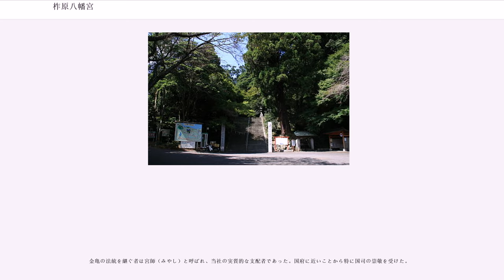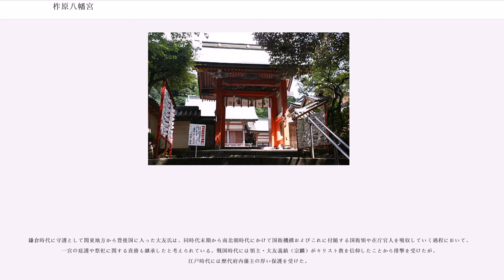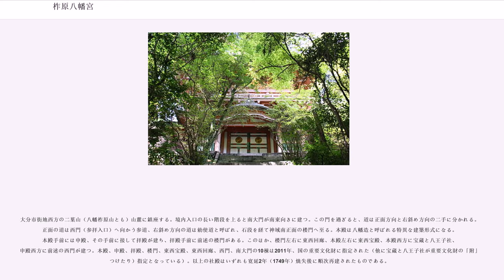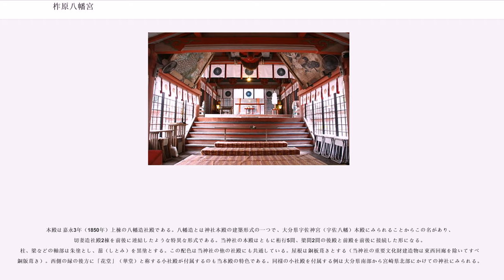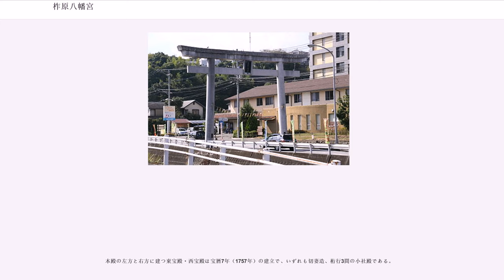柞原八幡宮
柞原八幡宮（ゆすはらはちまんぐう）は、大分県大分市にある神社。豊後国一宮。旧社格は国幣小社で、現在は神社本庁の別表神社。

「いすはら」・「ゆすばる」とも読み、由原八幡宮とも表記する。

鎌倉時代に書かれた社伝には、創建の由来が以下のように記されている。
上記の内容の全てが史実であるかどうかはわからないが、当社が宇佐八幡の豊後国における分祀であるのは間違いなく、宇佐八幡の別宮の一つとして崇敬を受けた。長徳4年（998年）からは宇佐八幡と同様に33年ごとの社殿の造営（式年遷宮）が行われるようになった。

金亀の法統を継ぐ者は宮師（みやし）と呼ばれ、当社の実質的な支配者であった。国府に近いことから特に国司の崇敬を受けた。

中世以降は大友氏ほか歴代の領主の崇敬を受けた。また、豊後国一宮を称するようになり、それ以前から一宮を称していた西寒多神社との間で近世まで論争があった。当社を一宮と称した最初のものは、嘉応3年（1171年）3月の『宮師僧定清（じょうせい）解』にある、「右、大菩薩は、是れ日本鎮守、百王守護の神霊なり、（中略）豊州の中心に垂迹して、当国の一の宮となる」というものである。また、久安元年（1145年）に作成された『宮師僧院清解』という解もその内容が『宮師僧定清解』にほぼ同一の内容であることから、一宮である柞原八幡宮から出された文書であるとみられる。久安年間には当時の国守である源季兼が国衙改革を行ったことが知られており、柞原八幡宮が一宮になったのもこの時期と推定する説もある。

鎌倉時代に守護として関東地方から豊後国に入った大友氏は、同時代末期から南北朝時代にかけて国衙機構およびこれに付随する国衙領や在庁官人を吸収していく過程において、一宮の庇護や祭祀に関する責務も継承したと考えられている。戦国時代には領主・大友義鎮（宗麟）がキリスト教を信仰したことから排撃を受けたが、江戸時代には歴代府内藩主の厚い保護を受けた。

「柞原」の表記が登場したのは、明治になってからとされ、それ以前は由原宮・八幡由原宮・賀来社などと呼ばれていた。

大分市街地西方の二葉山（八幡柞原山とも）山麓に鎮座する。境内入口の長い階段を上ると南大門が南東向きに建つ。この門を過ぎると、道は正面方向と右斜め方向の二手に分かれる。正面の道は西門（参拝入口）へ向かう参道、右斜め方向の道は勅使道と呼ばれ、石段を経て神域南正面の楼門へ至る。本殿は八幡造と呼ばれる特異な建築形式になる。本殿手前には申殿、その手前に接して拝殿が建ち、拝殿手前に前述の楼門がある。このほか、楼門左右に東西回廊、本殿左右に東西宝殿、本殿西方に宝蔵と八王子社、申殿西方に前述の西門が建つ。本殿、申殿、拝殿、楼門、東西宝殿、東西回廊、西門、南大門の10棟は2011年、国の重要文化財に指定された（他に宝蔵と八王子社が重要文化財の「附」（つけたり）指定となっている）。以上の社殿はいずれも寛延2年（1749年）焼失後に順次再建されたものである。

本殿は嘉永3年（1850年）上棟の八幡造社殿である。八幡造とは神社本殿の建築形式の一つで、大分県宇佐神宮（宇佐八幡）本殿にみられることからこの名があり、切妻造社殿2棟を前後に連結したような特異な形式である。当神社の本殿はともに桁行5間、梁間2間の後殿と前殿を前後に接続した形になる。柱、梁などの軸部は朱塗とし、蔀（しとみ）を黒塗とする。この配色は当神社の他の社殿にも共通している。屋根は銅板葺きとする（当神社の重要文化財建造物は東西回廊を除いてすべて銅版葺き）。西側の縁の後方に「花堂」（華堂）と称する小社殿が付属するのも当本殿の特色である。同様の小社殿を付属する例は大分県南部から宮崎県北部にかけての神社にみられる。

本殿手前には切妻造妻入りの申殿、その手前に接して同じく切妻造妻入りの拝殿が建つ。申殿は前述の寛延の火災後まもない宝暦2年（1752年）頃の建立、拝殿は後述の楼門と同じく宝暦9年（1759年）頃の建立とみられる。

楼門は棟札により宝暦9年（1759年）の上棟、翌年の完成とわかる。入母屋造、間口3間の通常の形式であるが、下層正面に軒唐破風（のきからはふ）を設ける点が特異である。

楼門の左右に接続する東回廊・西回廊は寛政10年（1798年）頃の建立で、他の社殿と異なり桟瓦葺きとする。西回廊西端の授与所は重要文化財指定の対象外である...